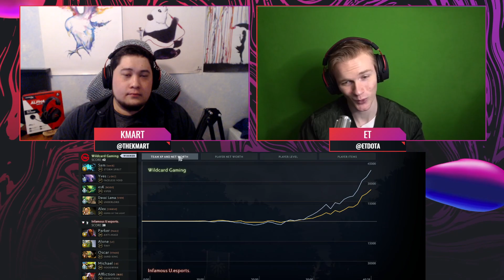Wildcard vs Infamous Game 1 - BTS Pro Series 11 AM: Groups w/ Kmart & ET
Wildcard vs Infamous, Game 1 - BTS Pro Series 11 Americas: Phase 2 Groups w/ Kmart & ET